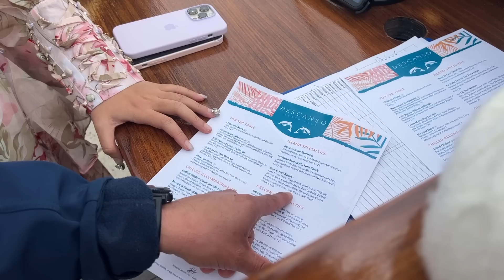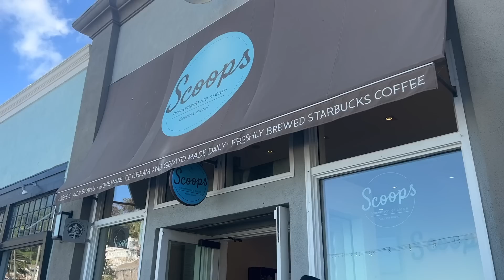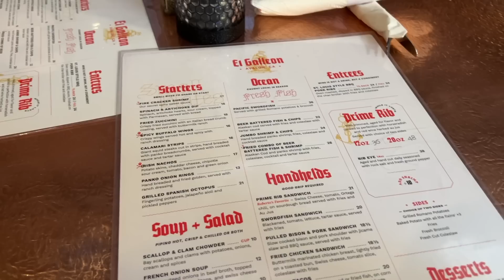(vlog) 3 cô gái đi ra đảo- chuyến đi trốn ngẫu hứng ở catalina 🌤️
♡ CÂU HỎI THƯỜNG BẮT GẶP/ FREQUENTLY ASKED:

♥bạn quay video bằng gì/what camera do you use?

♥bạn edit video bằng app gì/what app do you use to edit your video?